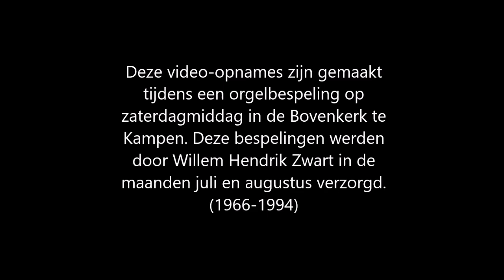WILLEM HENDRIK ZWART (LIVE-1992) Fantasie & Toccatine Psalm 33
Willem Hendrik Zwart (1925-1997) speelt de 'Fantasie & Toccatine' over Psalm 33 van zijn vader Jan Zwart (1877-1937). De videobeelden zijn gemaakt tijdens een orgelbespeling op zaterdagmiddag in de Bovenkerk te Kampen. Deze bespelingen werden sinds 1966 in de maanden juli en augustus door Willem Hendrik wekelijks verzorgd.